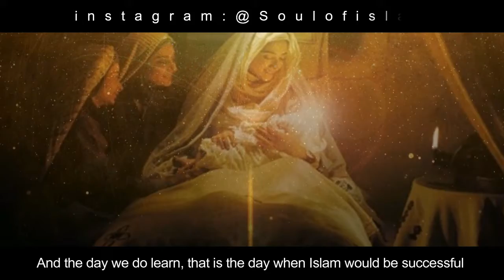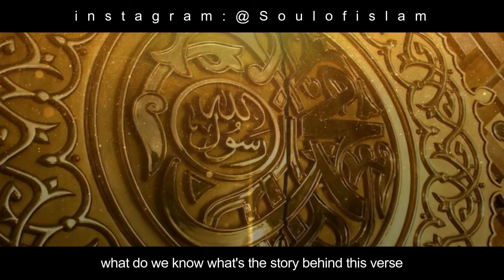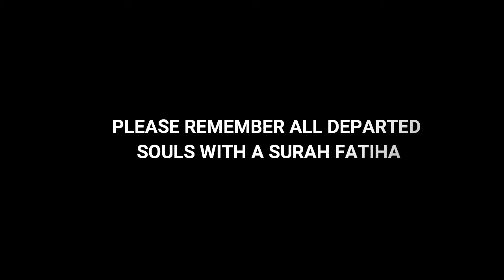Why should I learn about the Prophet Muhammad (saww)